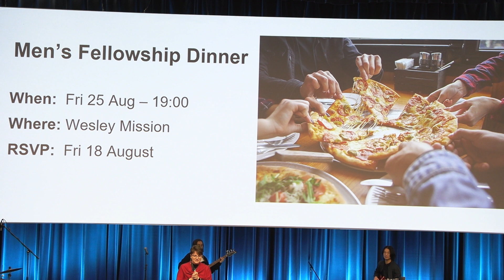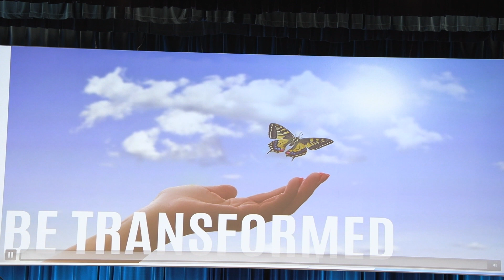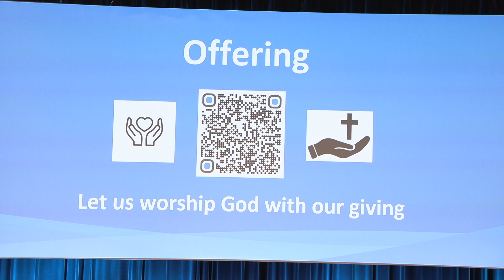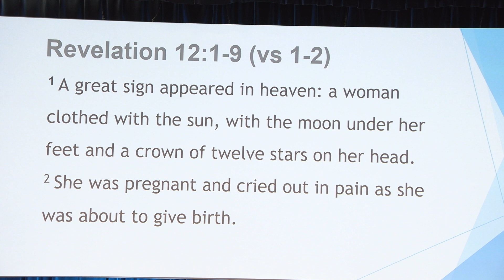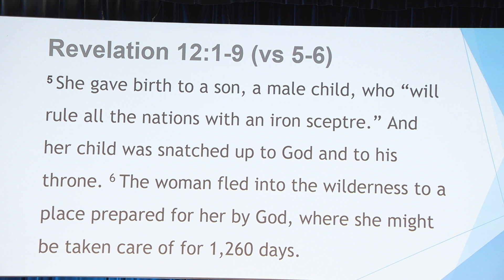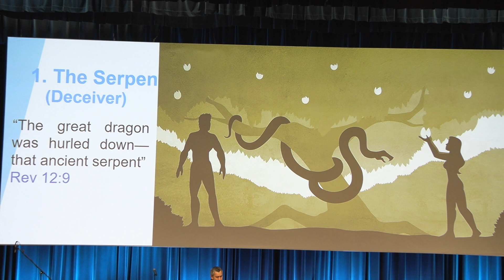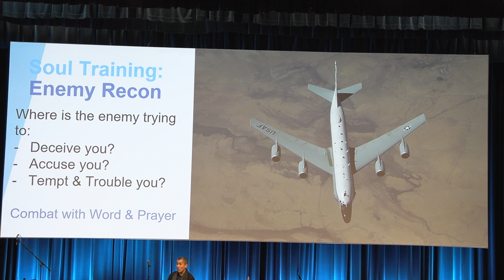WIC City 6 Aug 2023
Message: Who Is God's Enemy?
Passage: Rev 12:1-9
Preacher: Pastor Andrew Chin